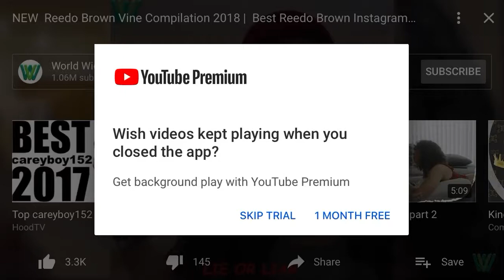November 18, 2019